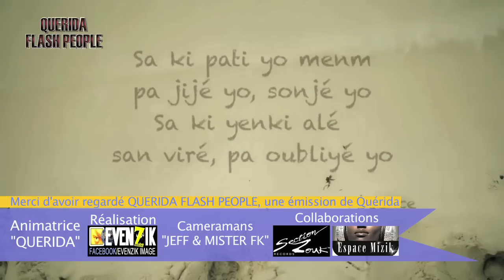Emission : "Querida Flash People" Artiste invité : YOAN (Trade Union)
Suivez l'actualité de Querida Cv sur le facebook sur sa page Officiel

Émission : "Querida FlaSh PeOple"
Animatrice : Querida
Réalisateur : EVENZIK IMAGE
Caméramans : Jeff Will & Mister FK

Le club Section Zouk & Espace Mizik